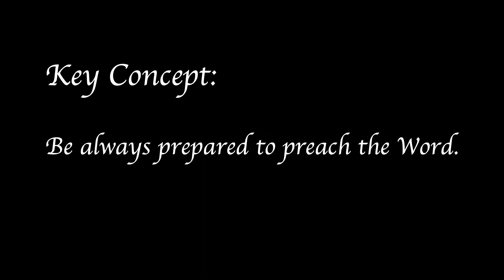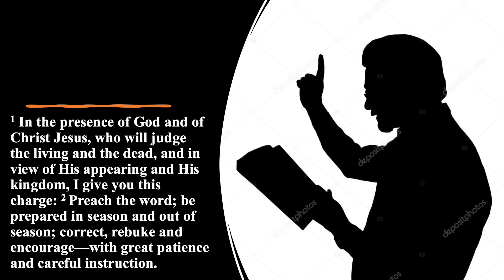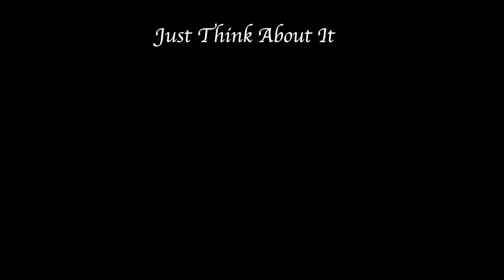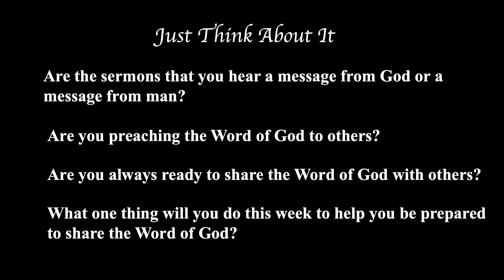Word of God (8) -Preaching the Word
The Bible encourages us to preach the Word, but do we really preach God's Word?  There tends to be too much pop psychology and feel good sermons in our world backed by sprinkles of the Word of God.  Are we preaching the Word of God or own ideas?  This video will help us reflect upon the kind of sermons we hear and preach.